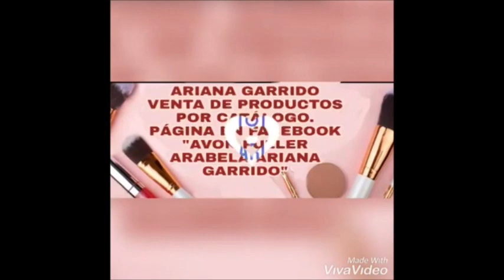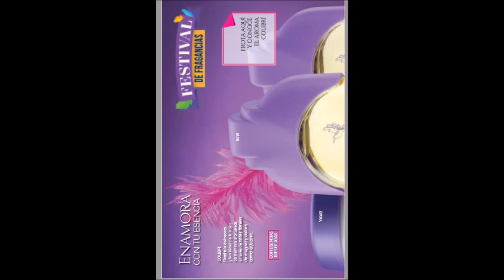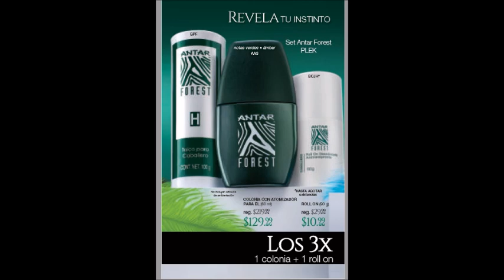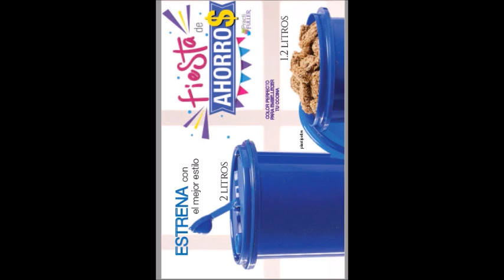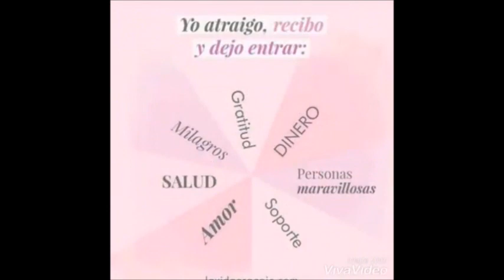FULLER C23 CATÁLOGO PDF MÉXICO